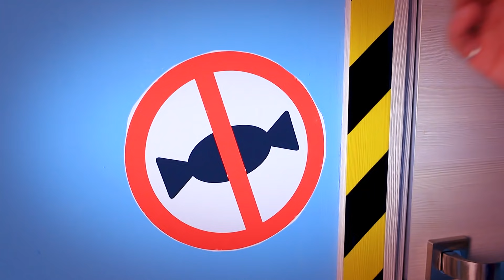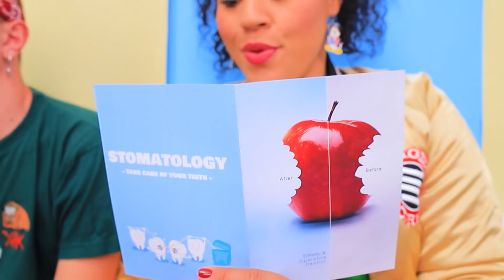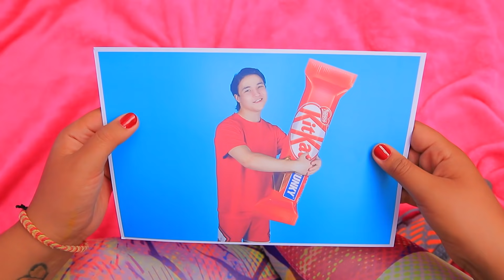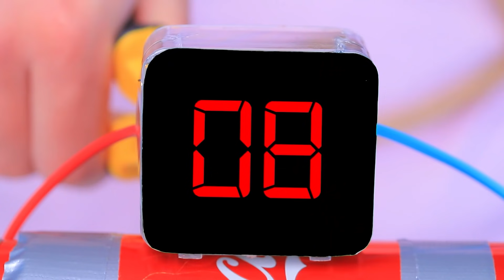Guía de Supervivencia para un Apocalipsis de Dulces / Mis Amigos Buscan Dulces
¿Eres un amante de los dulces? Entonces mira nuestro nuevo video. Ayuda a nuestros amigos a buscar los últimos dulces del planeta.
Materiales:
• Pastel
• Skittles
• Kit Kat
• Toblerone
• Papas fritas
• Magdalena
• Cóctel
• Tacos dulces
• Cheetos
• Chocolate
• Chupa Chups
• Helado
• Cola
• Mentos
• Snickers